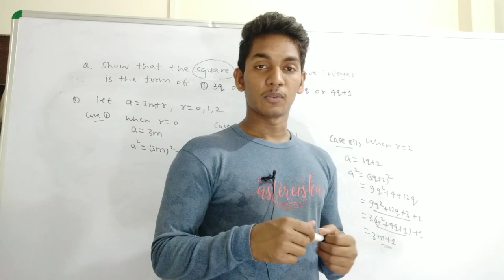Rishikesh physics, Rishikesh Physics center, Rishikesh physics patna